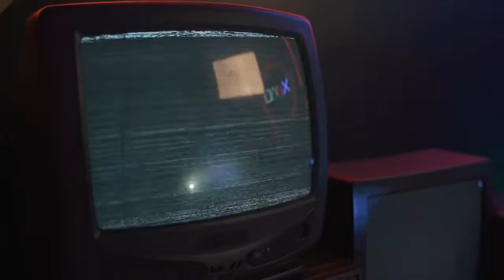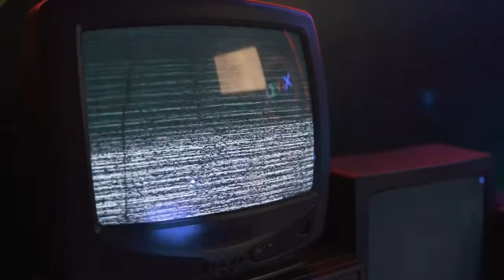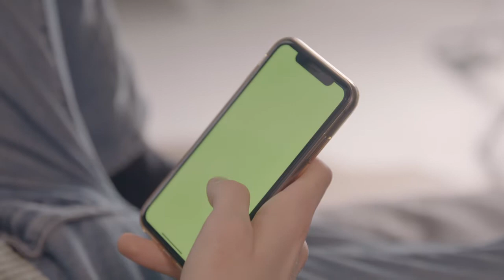Do Not Watch "The Lady And The Cage" - Part Five (Reddit Story)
That is the final part of Do Not Watch "The Lady and the Cage". Are you now a sentinel? Are you trapped in this horrible place too?
Di you absolutely LOVE this series like I did?

Feel free to join me on my Discord Server! Chat with me in real time and stay entertained by the games and amazing people that are over there!